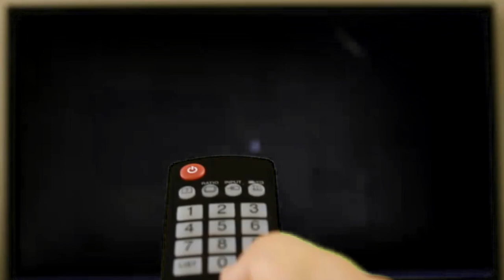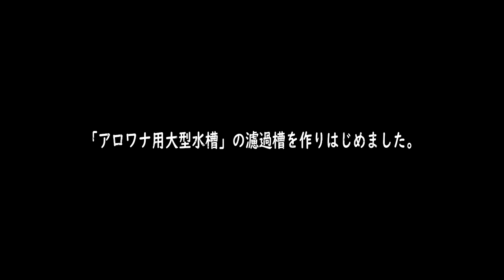【4K】美しすぎる「玉サバ水槽」本当に美しい…。TAMASABA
アロワナ水槽用のろ過装置を作ろうと思います。